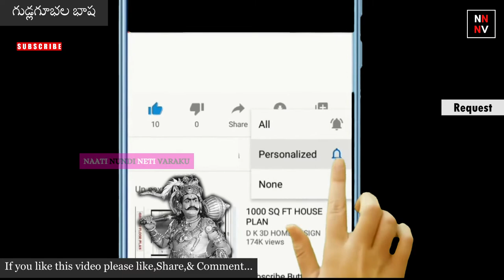Akbar Beerbal Katha : Gudlagubala Bhasha- గుడ్లగూభల భాష || Akbar Beerbal Kathalu